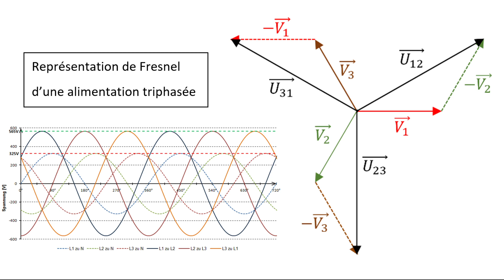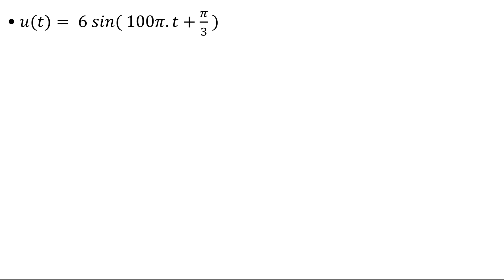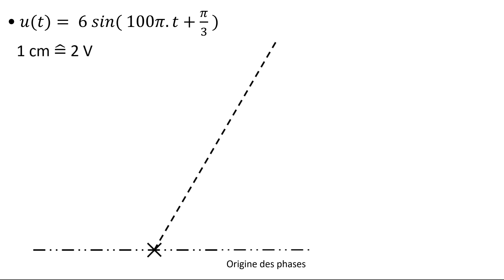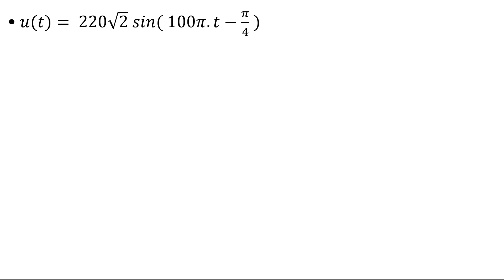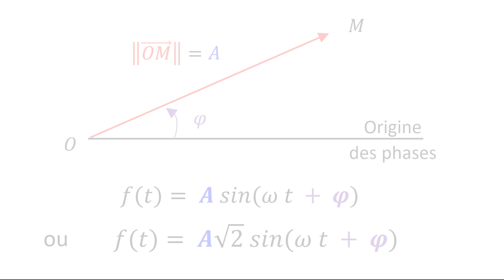Vecteurs de Fresnel : Représenter une grandeur sinusoïdale par un vecteur de Fresnel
Vidéo expliquant comment représenter une grandeur sinusoïdale (tension, intensité,etc... ) sous forme de vecteurs de Fresnel
↓↓↓↓↓↓↓↓ Sommaire et infos (A dérouler !) ↓↓↓↓↓↓↓↓

Dans cette vidéo, nous verrons tout d'abord le principe de la représentation d'une grandeur sinusoïdale par un vecteur de Fresnel puis à l'aide de deux exemples reprenant des situations fréquemment rencontrées, nous verrons comment mettre en oeuvre ce type de représentation.

Prérequis:
- Savoir convertir des radians en degrés

- Propriétés des fonctions sinusoïdales
- Savoir utiliser un rapporteur

0:00  Introduction
0:19  Principe de la représentation de Fresnel
1:22  Exemple1 ( travail en amplitude ; déphasage positif )
2:51  Remarque importante !!!
3:05  Exemple 2 (valeur efficace ; déphasage négatif )
4:42  Conclusion

3. Géométrie
     2. Trigonométrie

Diplôme: Bac professionnel
Niveau: Terminale
Groupement: A-B